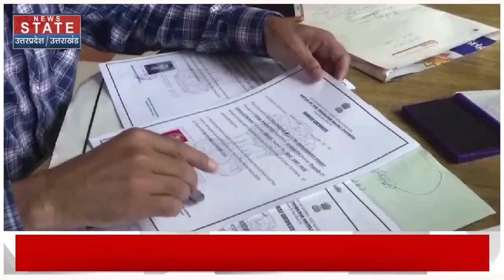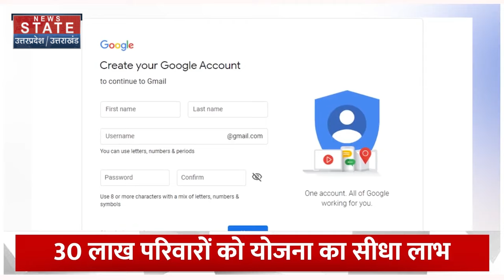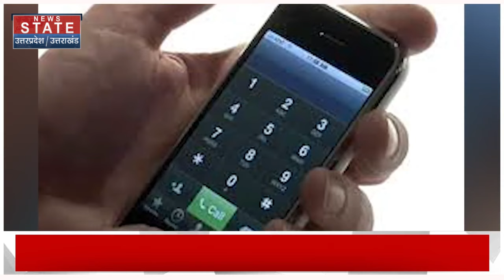PM Vishwakarma Yojana: Modi सरकार की इस योजना से जुड़ते ही मिलेंगे ये जबरदस्त फायदे | PMVY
राज्य सरकार और केंद्र सरकार दोनों ही जनता के लिए लाभकारी और कल्याणकारी योजनाएं लेकर आती रहती है। जहां एक तरफ राज्य सरकार की योजनाओं का लाभ राज्य तक सीमित होती है तो वहीं, केंद्र सरकार की योजनाओं का लाभ देश में हर किसी को मिलता है।

Both the state government and the central government keep coming up with beneficial and welfare schemes for the public. While on one hand the benefits of state government schemes are limited to the state, on the other hand, everyone in the country gets the benefits of central government schemes.

News State Apps डाउनलोड करें:
Download Android and iOS Apps for more updates: